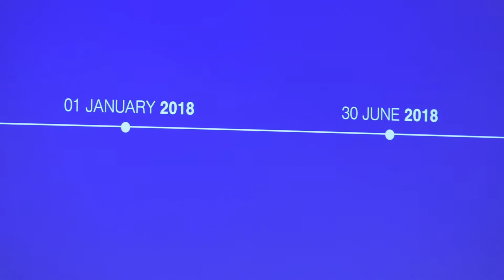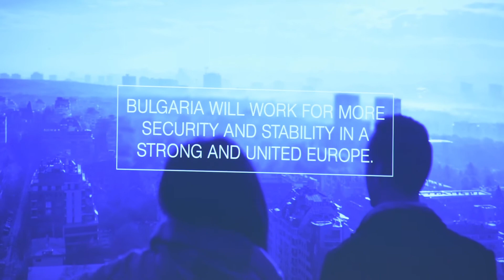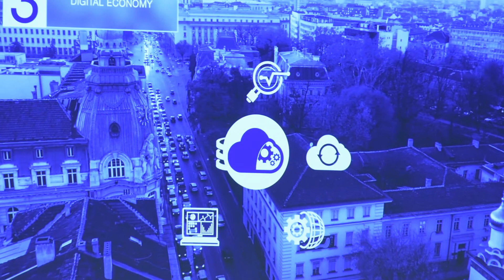Lilyana Pavlova, minister for the Bulgarian Presidency of Council of the European Union 2018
Lilyana Pavlova at The Economist's The World in 2018 Gala Dinner in Sofia